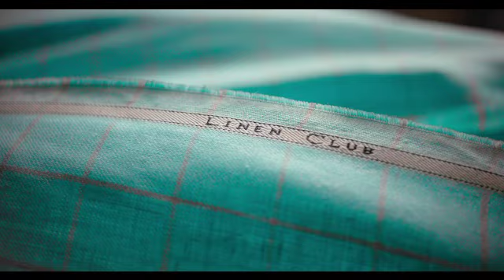Farhan Akhtar & Linen Club | MATES India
The multi-talented Farhan Akhtar become the new face of Linen Club. Check it out!